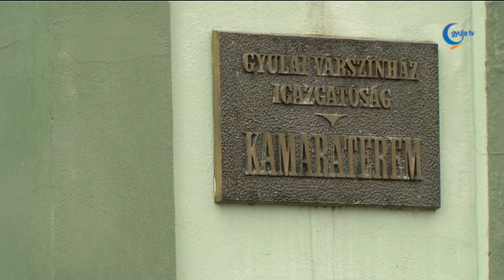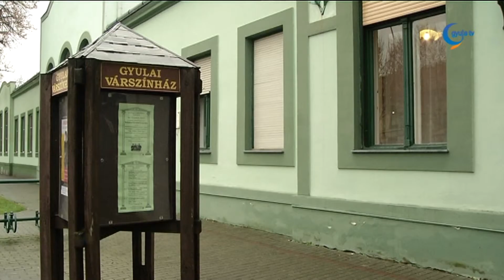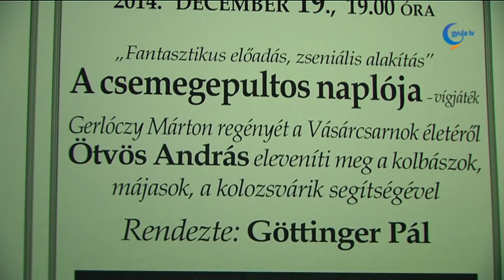December a várszínházban